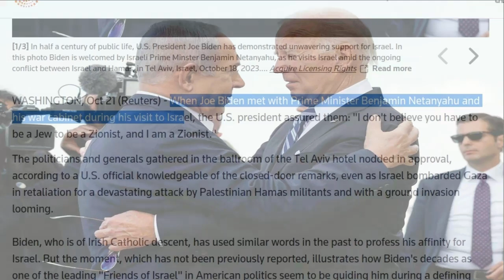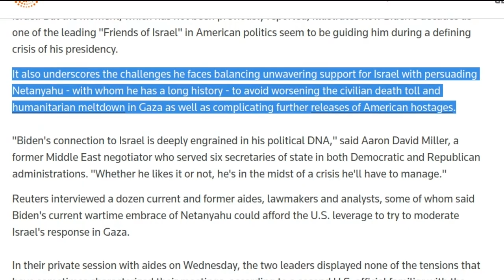Biden says he is a Zionist